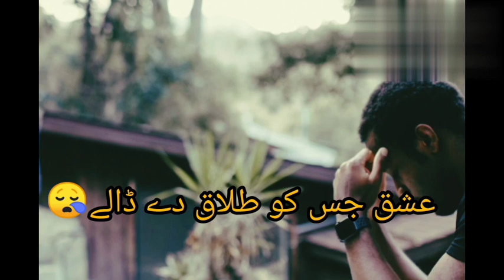ishq jis ko talaqdy daly#urdu poetry#best lines sad poetry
ishq jis ko talaq dy daly#Atta ulla#urdu shairi#heart touching words deeplines best poetry

voice !Atta ulla
ishq jis ko talaq dy Daly